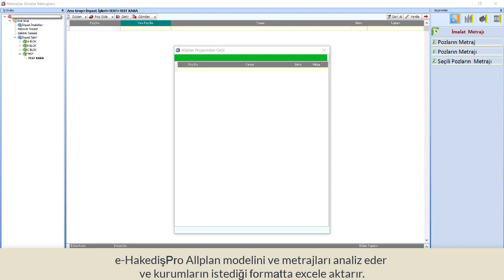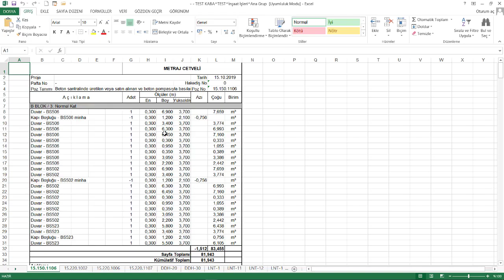BIMX5 ALLPLAN OSKA Kurum Raporları 1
Kurum Papor Eklentisi : Allplan 2020 ve Oska e-HakedişPro ile birlikte ve entegre çalışan bir eklentidir. Yıllardır süregelen kurumların metraj listesi istek ve ihtiyaçları doğrultusunda deneyimlenmiş bir istisnai çözümdür. İstediğiniz tüm metraj bilgilerini ister Resmi Pozlar ile üretilmiş olsun ister Özel Firma Pozları veya belirlenmiş Bütçe Kodları ile üretilmiş olsun Metraj Sayfalarını İcmalleri ile birlikte çıkartabilmek ve Yaklaşık Maliyet tablolarını oluşturabileceksiniz.